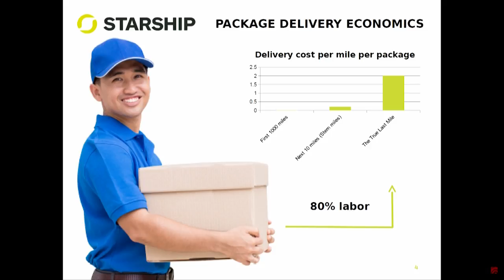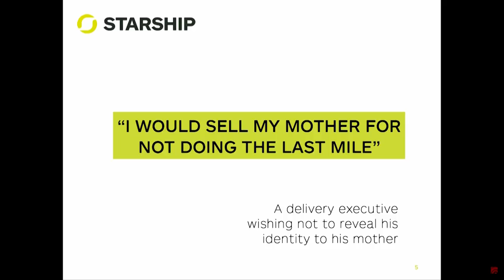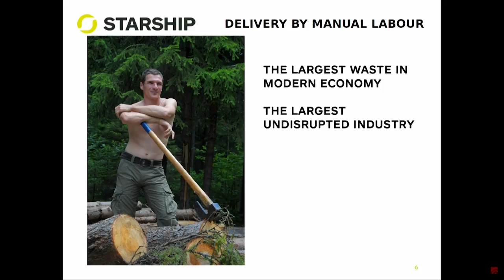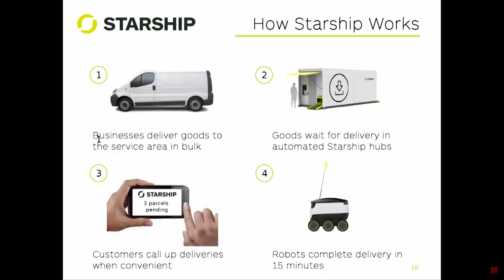Delivery Robots (Ahti Heinla, Founder & CEO at Starship Technologies) | DLD16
Ahti Heinla will introduce the delivery robots that might transform delivery services worldwide. Heinla founded Starship Technologies, a startup that creates delivery robots that can carry medium-size packages and grocery bags.